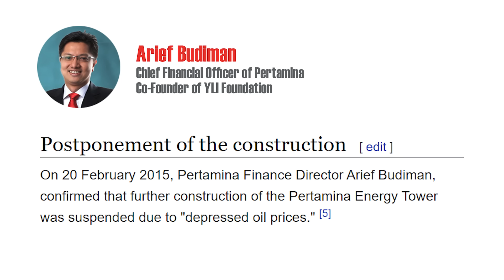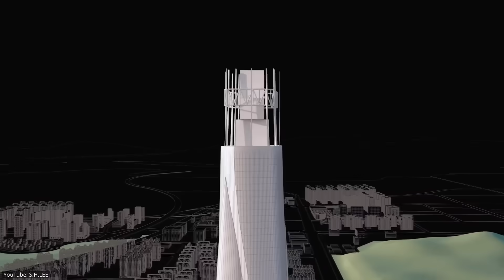Asia's Future Skyscrapers by 2030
What will Future Skyscrapers in China, Japan, Malaysia, and Asia look like? In this video, we go over Asia's Future Skyscrapers by 2030.

0:00 Intro
0:50 Number 10. Chengdu Greenland Tower
1:37 Number 9. Pertamina Energy Tower
2:59 Number 8. Hyundai Global Business Centre
3:49 Number 7. Nexus Tower
4:30 Number 6. Goldin Finance 117
5:43 Number 5. Grand Rama 9
6:31 Number 4. Signature Tower Jakarta
7:18 Number 3. Merdeka PNB 118
8:24 Number 2. Shimao Shenzhen-Hong Kong International Centre
9:21 Number 1. Jeddah Tower